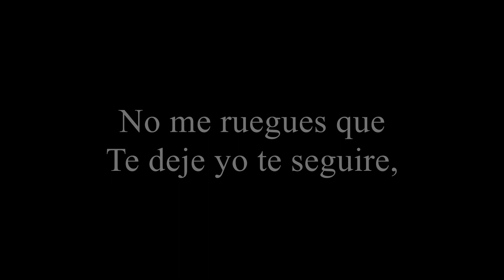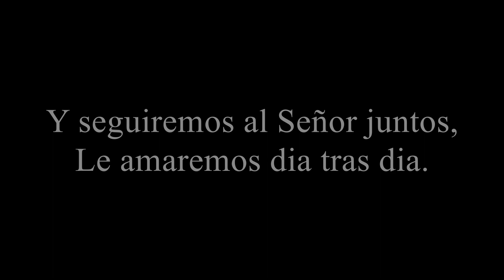Donde tú vayas yo iré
Le amaremos dia tras dia